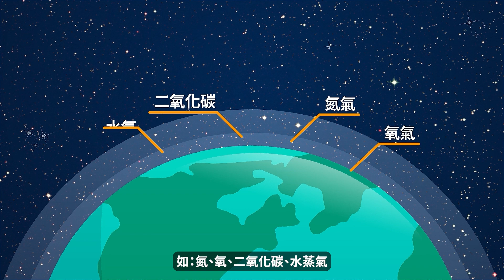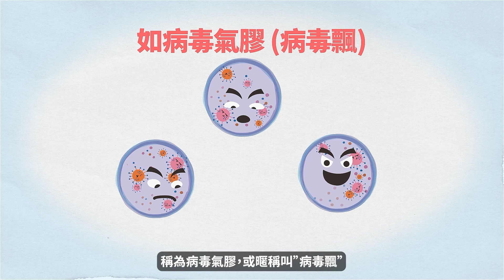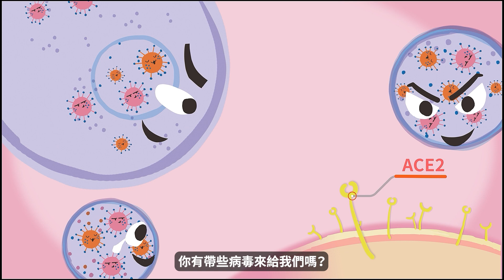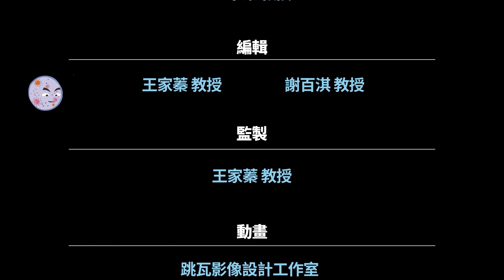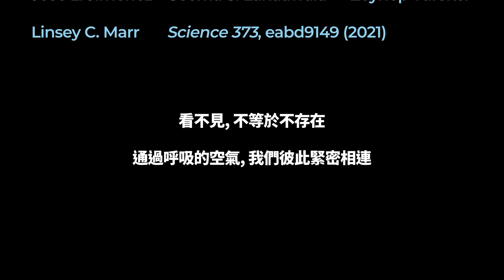病毒飄之延燒攻略 (中文字幕版)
想了解病毒如何透過氣膠(氣溶膠)在空氣中傳播嗎?
帶有病毒的氣膠從哪裡來, 要往哪裡去? 它們能夠飄多久, 飄多遠?
氣膠與飛沫傳播病毒的能力以及對人體影響的程度差別究竟在哪裡?

中山大學氣膠科學研究中心隆重推出科普系列漫畫 “病毒飄之延燒攻略”, 帶妳/你更認識這個看不見、摸不著, 卻又把世界整得天翻地覆的小東西!

參考原文連結: C. C. Wang et al., Science 373, eabd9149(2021).